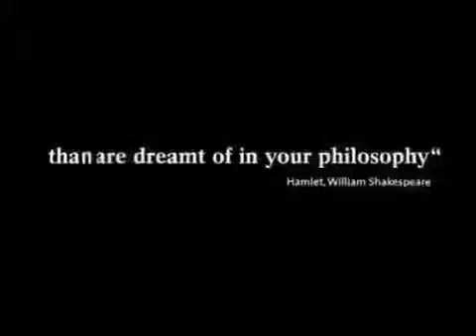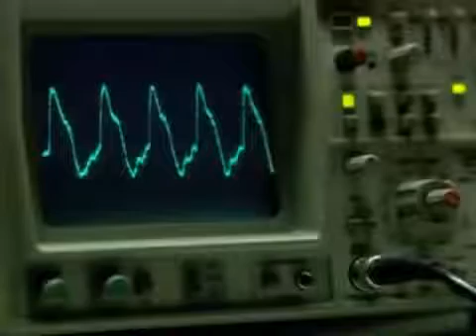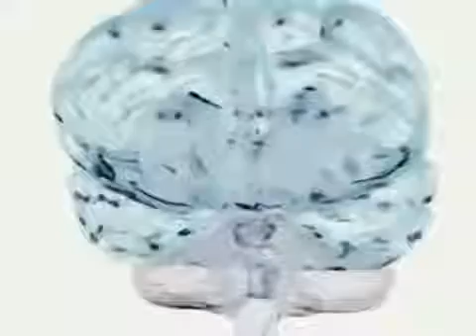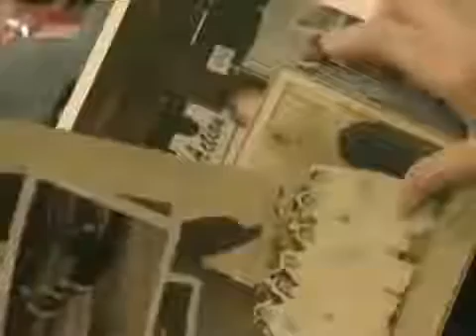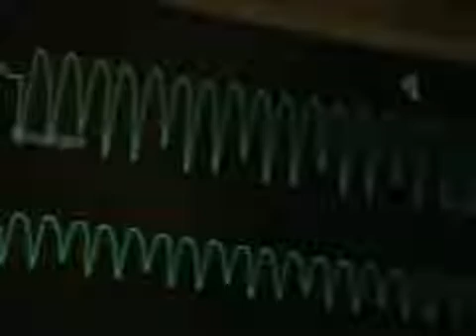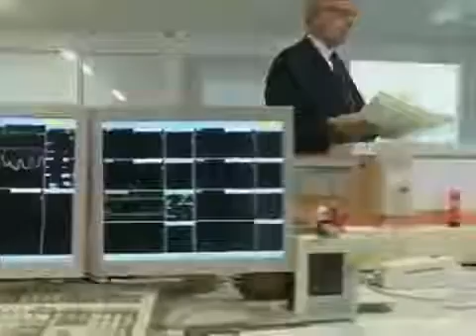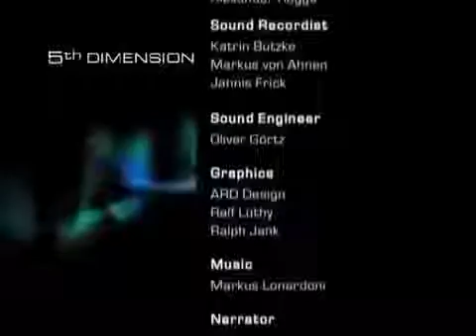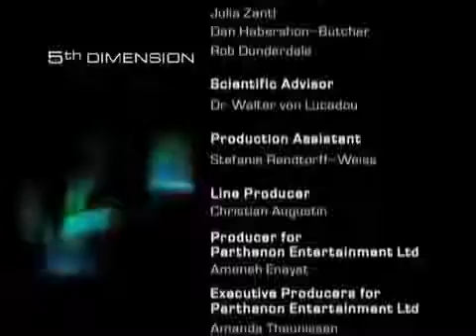Science Discovers After Life Unlocking The Fifth Dimension After Life Documentary 2017